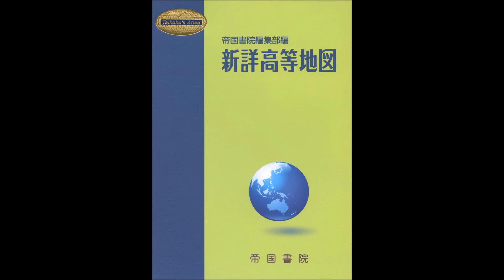【紹介】新詳高等地図 Teikoku’s Atlas （帝国書院編集部）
今回紹介するのは、　新詳高等地図　という本です。

現在、高等学校で使用されている地図帳の市販品。記載内容が最も詳しい高等学校用地図帳。世界各地の地域資料図を満載。

世界地図と日本地図がしっかりと載っています。
ニュースやドキュメンタリーを見ているとき地名や都市を調べるのに役に立ちます。
ページも開きやすく、本も重たくなくてちょうど良いです。

多くの学校などで採用されていると思いますが、学校を卒業した後にも、手元において損のない本です。
世界地図・日本地図はもちろん、地図記号や貿易、人口、気候、海流、降水量などのデータが記載されています。
豊富なカラーで表示されており、見ていて楽しい仕上がりとなっています。
アメリカ合衆国の行政区分（州の配置）も記載されており、アメリカ大統領選挙の際にはニュースをみながら、地図を見れば、面白いと思います。